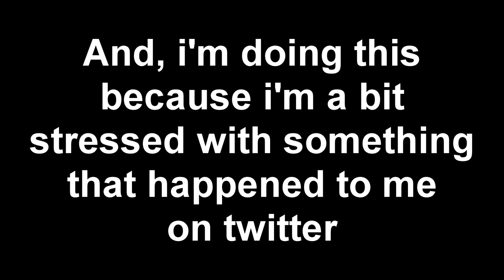The Candy The Cat BR Sparta Remix Extravaganza!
yea, this is what you all are thing: a 15 minutes video because youtube doesn't like short videos anymore